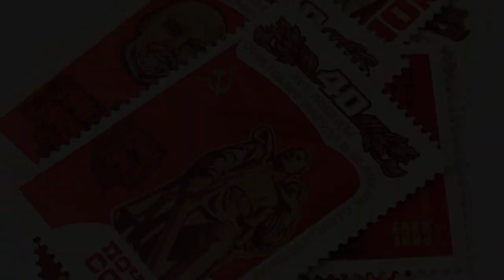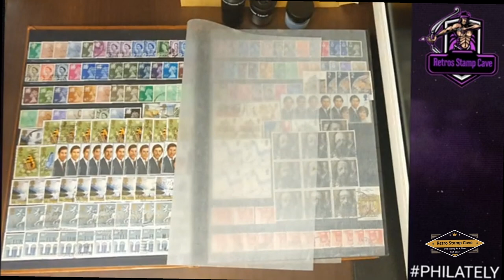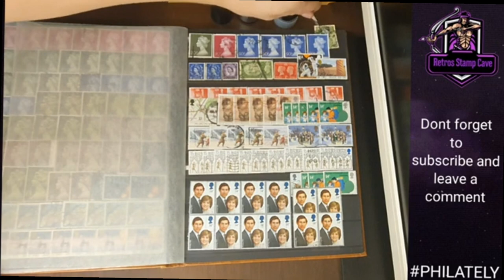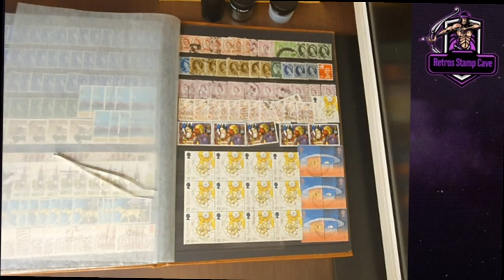Stamp collecting with Lee ☆ Vlog ☆ Stock Album ☆ philately ☆ Collecting stamps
old video re upload from a lost channel, hope you enjoy.